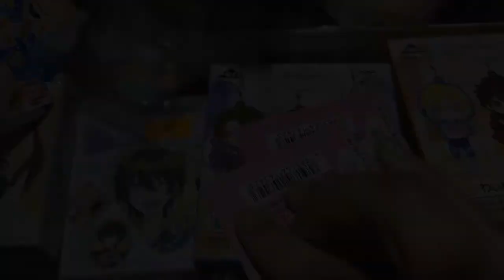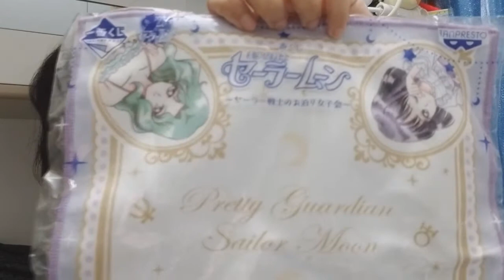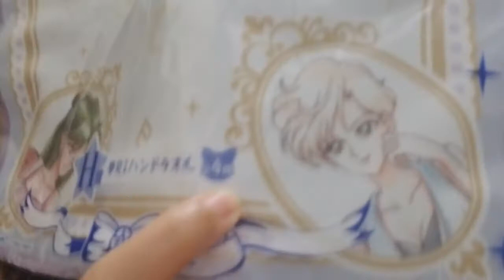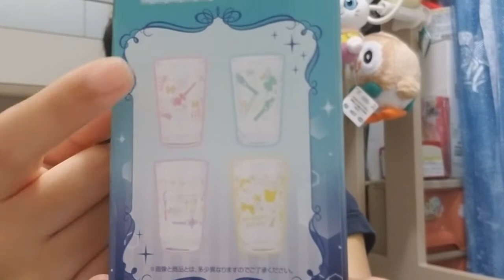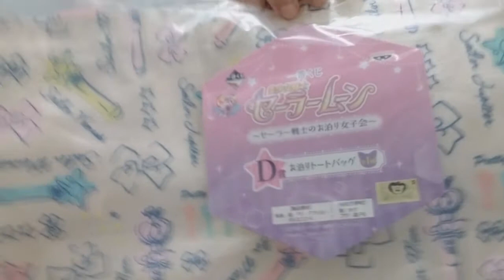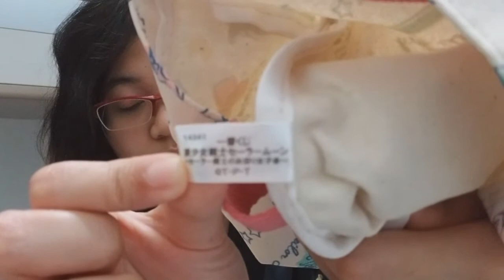*AGAIN*(一番くじ)Ichiban Kuji - Sailormoon~Pajama Party~ + Live Reaction.:Preview:.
Recorded on(March 2nd,2018) - HKT(Mid-night)

Yet again I went for this Sailormoon kuji & try to guess what prize(s) I won on that day(Feb 24th,2018)~^^;